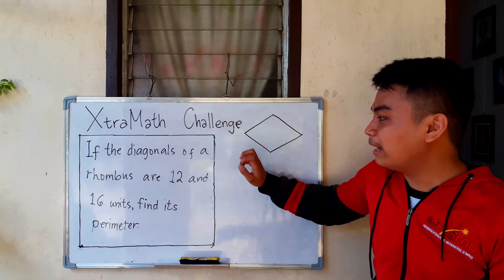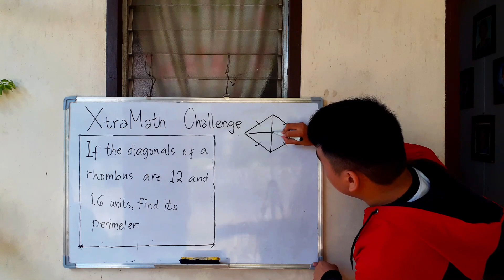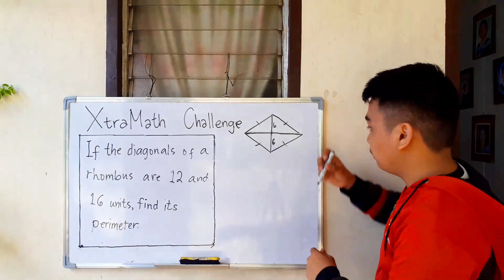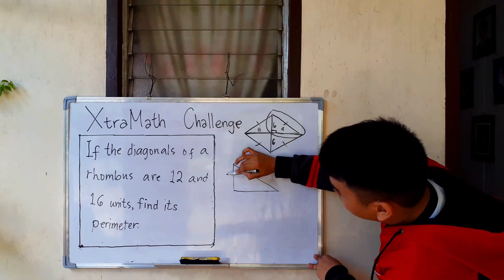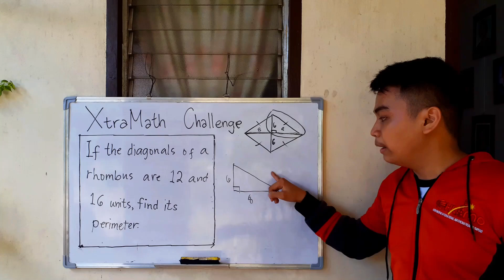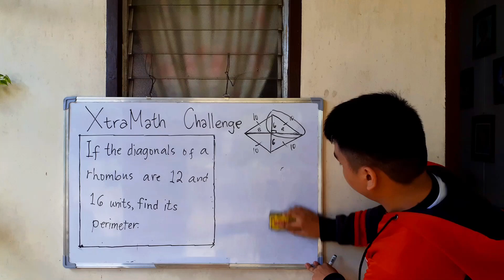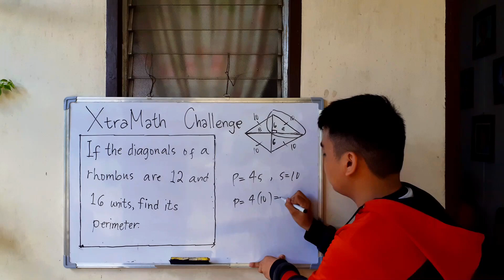How to find the area and perimeter of a rhombus?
The Hobbiters on Extra Challenge: Math Goes Beyond
Question: If the diagonals of a Rhombus are 12 and 16 units. Find its perimeter.